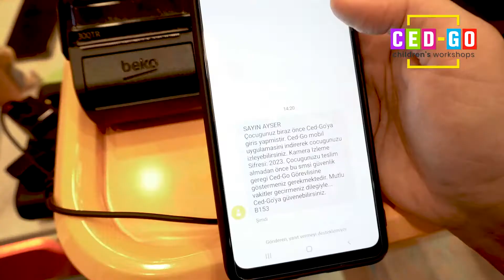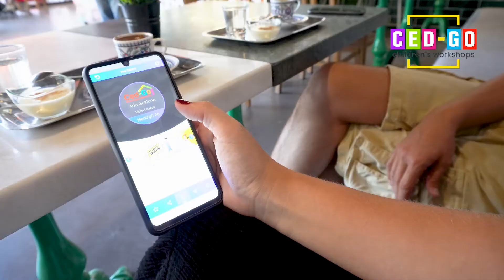ÇEDGO OYUN ATÖLYESİ TANITIM FİLMİ